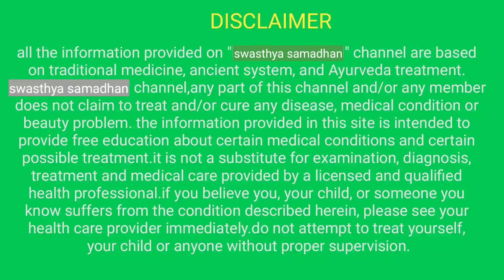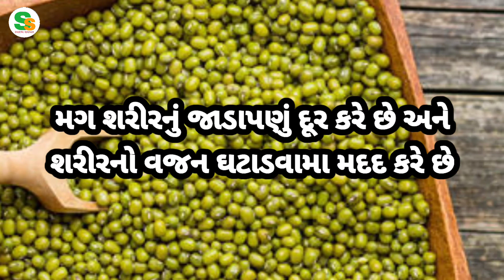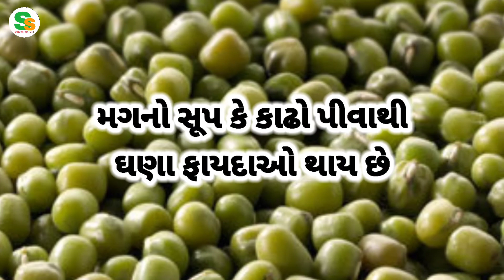મગ ખાવાના ફાયદા || નિરોગી રહેવા આજે જ જાણી લો || mag khavana fayda || swasthya samadhan